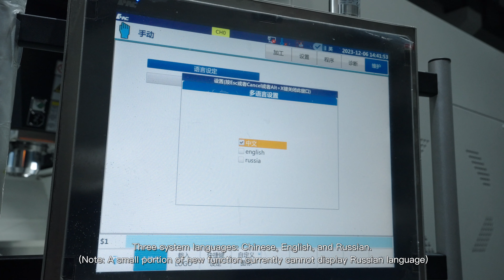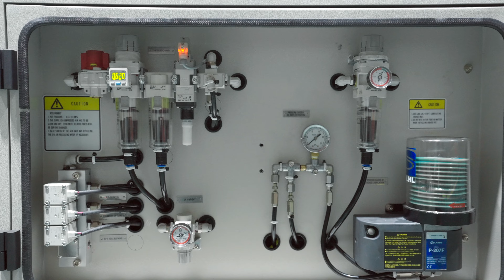SKY MASTER VU500 WITH HCNC FULL 5 AXIS